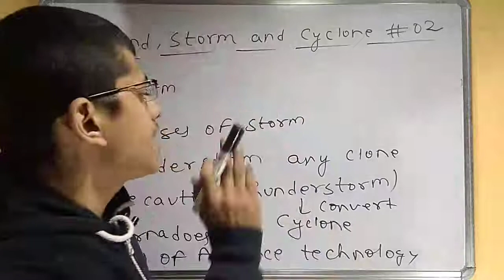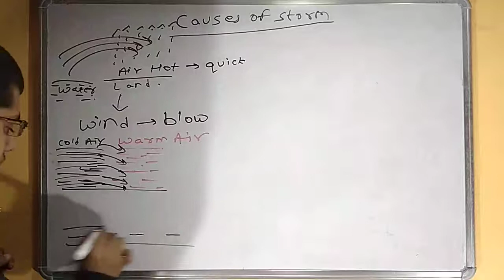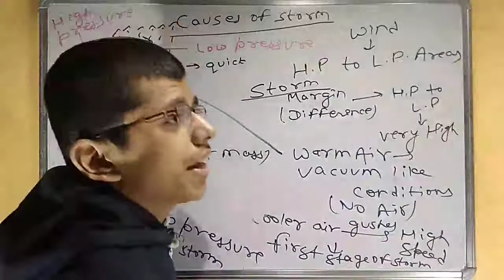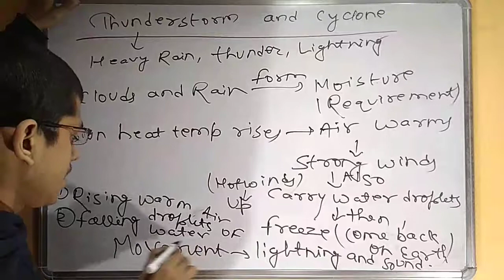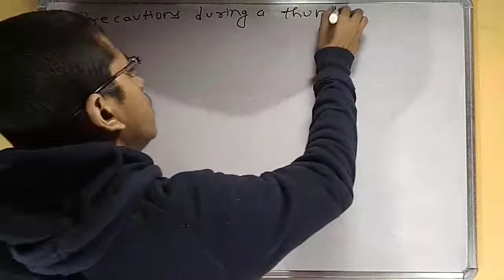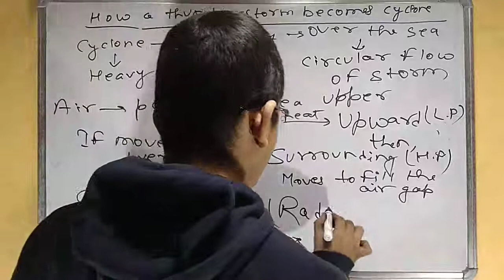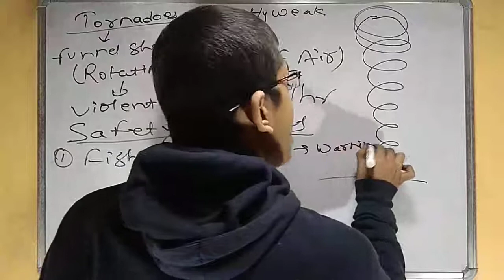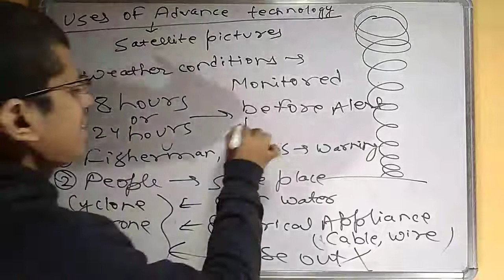Wind storm 02 Storms Cyclones thunderstorms precautions tornadoes | Ncert class 7 Jee foun.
wind storms and cyclones class 7 | 01 | Chapter - 8 Wind Air exerts pressure Neet & Jee found.